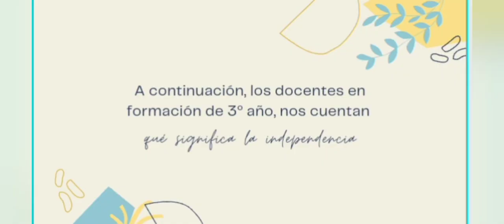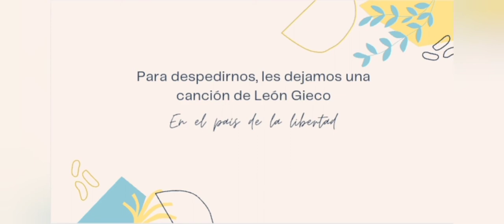Acto del "9 de Julio. Día de la Independencia". Instituto Superior de Formación Docente N°104